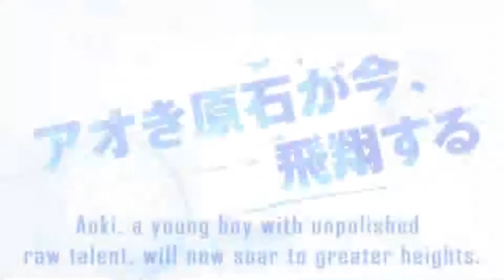Ao Ashi - Official Trailer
"Ao Ashi" is a high-rated soccer anime based on the award-winning manga created by Yuugo Kobayashi. Production I.G will handle the anime adaptation of this popular sports manga that will premiere this April 2022!

© Yugo Kobayashi / Shogakukan / "Aoashi" Production Committee

AnimeHype ♪   -  brings you the latest Anime News, Anime Trends & Anime Trailers/Previews directly from Japan!